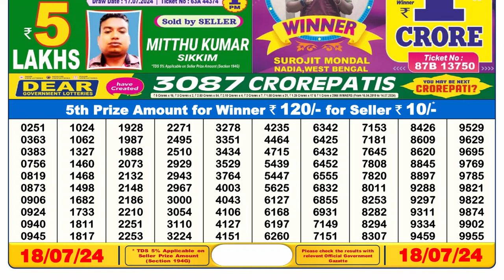Dear Lottery Sambad 6pm today 18.07.24 Nagaland State Lottery Result